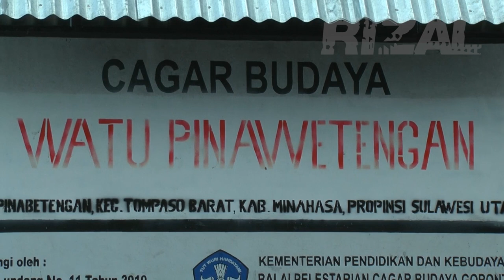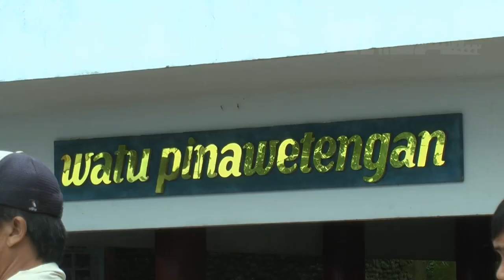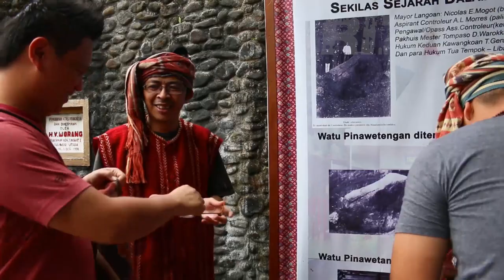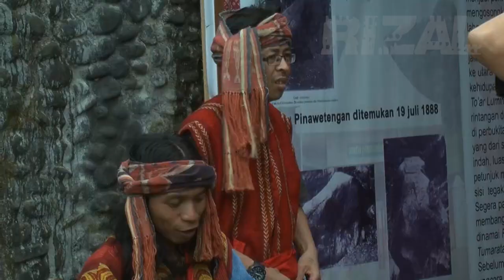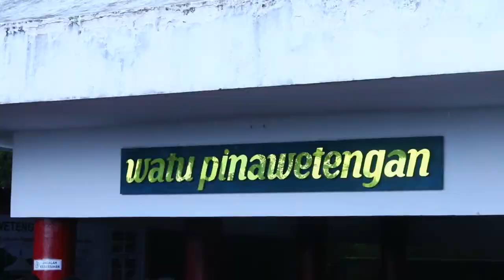Dokumenter "Mengundam" - Ritual Pengobatan Suku Minahasa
Mengundam adalah Ritual Pengobatan Suku Minahasa yang telah dilakukan secara Turun Temurun.
On Cam :
Rinto Taroreh
Freddy Wowor
Denny Pinontoan
Rickson Karundeng